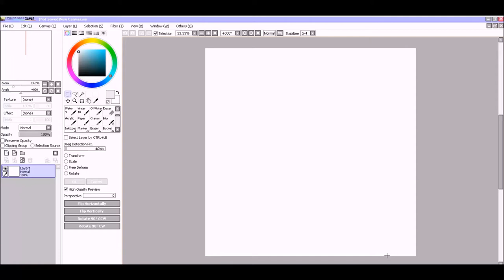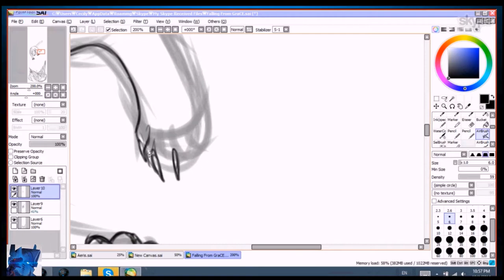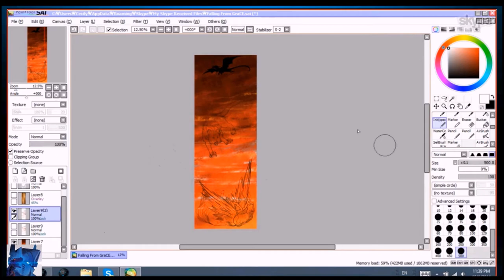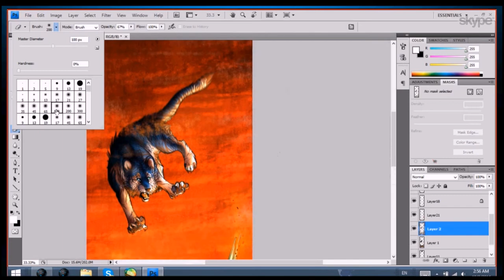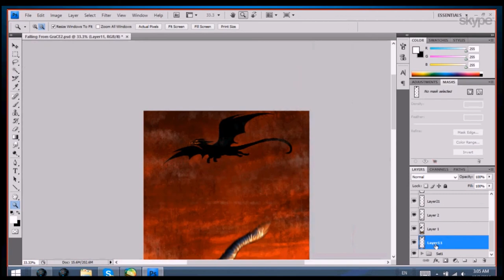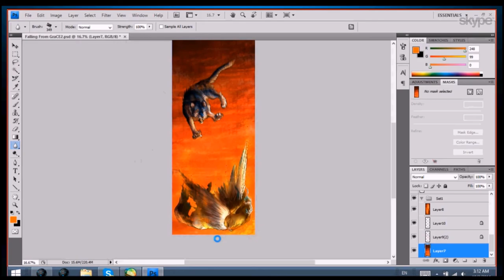Fall From Grace -SPEEDPAINTING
Me and Moon worked like 4 -5 hours on this thing lol mostly Moon it basically started off I was just practicing my horses and then well I asked for some help on the wings one thing lead to another and it became an AWESOME collab like one of my most complex ideas either.

The audio from the beginning is by Andy whitfield from the movie Gabriel he played the role of an arch angel I just thought it was fitting since Flicka is sorta angelic in a way and she is "falling"
and of course I used a smidge of audio from the movie Flicka
To me its like the moment the dragon attacked and Moon is crying out because Flicka is badly hurt and Flicka is neighing out of pure shock and fright. It just seemed to fit to me